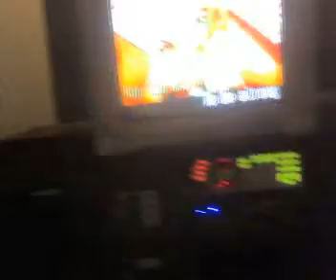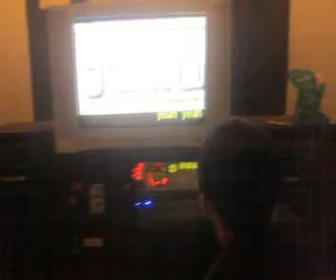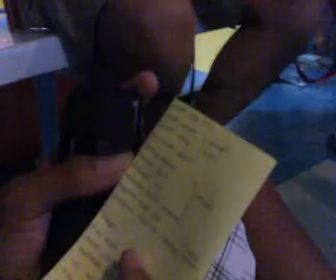TSB 3 ON 3 1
JAM NAH PD WITH SSBC FOUNDER